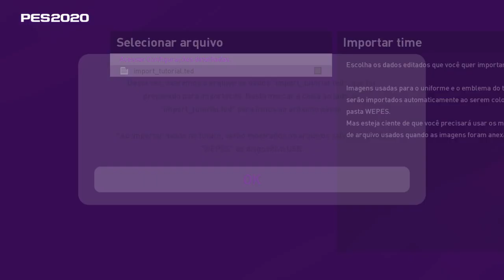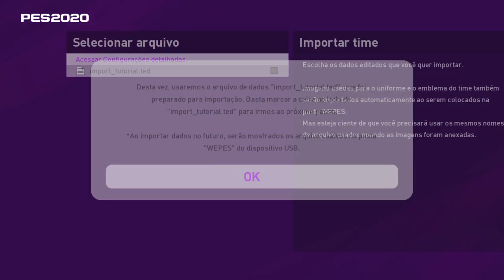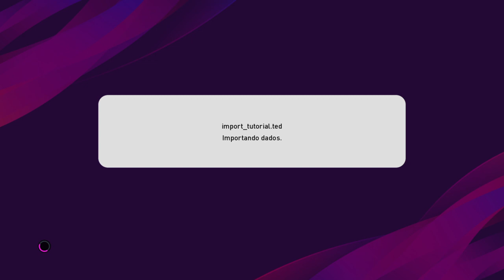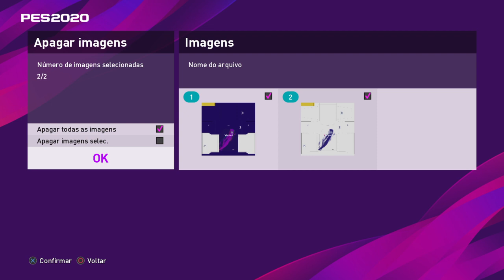Tutorial primeira instalação de option file no PES 2020